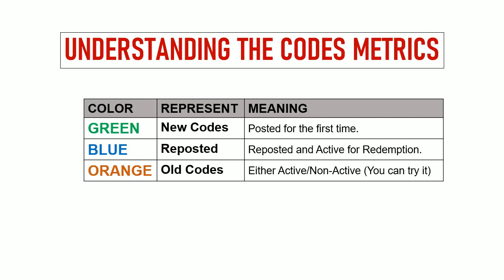🔥 Little Shrimp Legend Reborn Codes | Little Shrimp Gift Codes | Little Shrimp Redeem Codes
In this video I will share new gift codes for Little Shrimp: Legend Reborn.

Redeem Process:
Step 1: In game, tap on the Menu icon on the game screen.
Step 2: In new window, tap on the System button then the Gift Code button.
Step 3: Enter the codes provided in the text area.
Step 4: Tap on the Claim button and that's all.